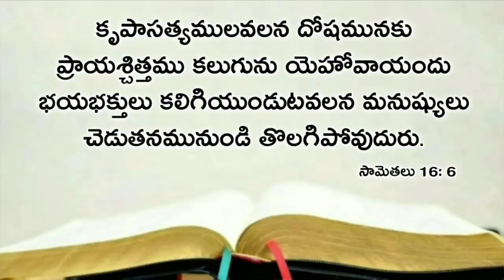Today's promise 17.01.2021